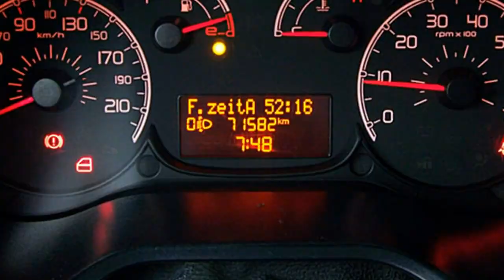FCA Motor Village Berlin jetzt Stell. Fiat Professional Doblo Cargo Kasten 06157259 ROCKABILLY